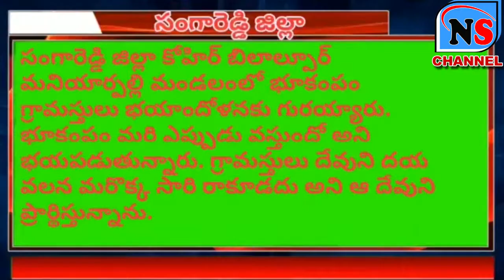బిలాల్ పూర్, మనియర్ పల్లి గ్రామంలో స్వల్ప భూకంపం భయాందోళనలకు గురైన ప్రజలు